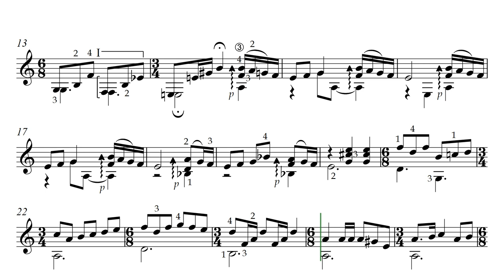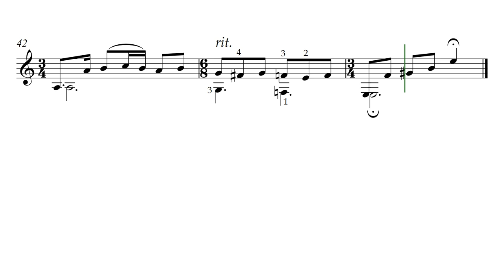Claude Worms. PETENERA. Music Score Video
Клод Вормс. ПЕТЕНЕРА. Видео партитуры.